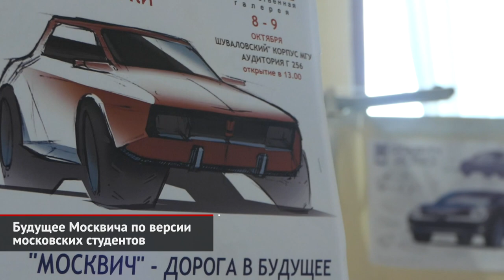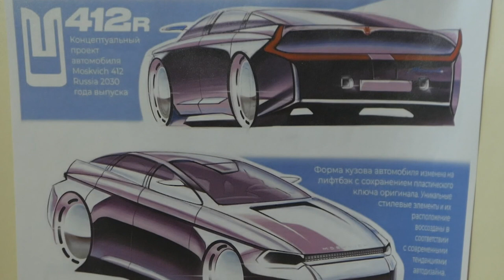Будущее Москвича по версии московских студентов | Новости с колёс №2260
В рамках Всероссийского фестиваля науки в Московском государственном университете состоялся смотр-конкурс «Москвич — дорога в будущее». Студенты трёх крупных российских вузов представили своё видение будущего марки Москвич: и автомобилей, и символики бренда, и автомобильной культуры в целом. Интересно, что источником вдохновения для большинства проектов стал Москвич-412. Никита Ефанов: «У меня вот было несколько вариантов с круглыми фарами и такими ромбовидными. Они, по идее, должны меняться, потому что я предусмотрел экран: экранную панель, на которой можно программировать даже фары, то есть заказчик может придумать свой вариант фар, вообще любой». В данном случае «четыреста двенадцатый» превратился в кроссовер. Хотя буквально на соседнем эскизе на основе той же модели придумали эффектный фастбек. Кирилл Франк: «В своём стилевом решении я хотел передать пластический ключ-образ оригинального 412-го Москвича с его боковой линией и характерными хвостиками. Это будет конкурент, например, Kia K5 — такого плана. То есть он может как для личного пользования, так и, например, в такси». Алексей Якименко: «Хейтить могут любую машину. Всегда найдутся люди, которым она не нравится. А есть объективные вещи. Когда ты стукаешься головой об арку двери, то она не очень удобная. Дизайн внешний, вот экстерьерный может быть разным, и там есть вкусы. А вот что касается интерьера, там наши попа и спина говорят за нас, поэтому там всё объективно». Кроме того, студенты показали собственную версию нового логотипа марки. Традиционная эмблема, изображающая зубец кремлевской стены, превратилась в стилизованную литеру «М». Сергей Дзикевич: «Для современной культуры фигуративность не очень свойственна, а свойственна скорее нонфигуративная коммуникация, то есть выражение абстрактной информации». Разумеется, не факт, что эти проекты получат развитие — куда важнее, что ребята искренне увлечены своей будущей профессией. Никита Чернецкий: «В одиннадцатом классе одним осенним утром я просто проснулся, и в голове возникло три слова: „Хочу делать кузова“. Это может быть немножко странно, но так и получилось. В тот же день я нашёл Строгановскую академию и понял, куда буду поступать». Хочется верить, что проект «Москвич — дорога в будущее» станет родоначальниками серии подобных мероприятий. На перспективу это полезно не только студентам, но и самой российской автоиндустрии, начинающей жизнь сначала.